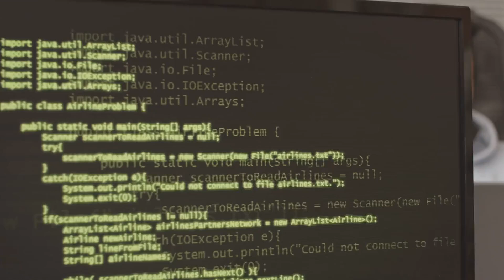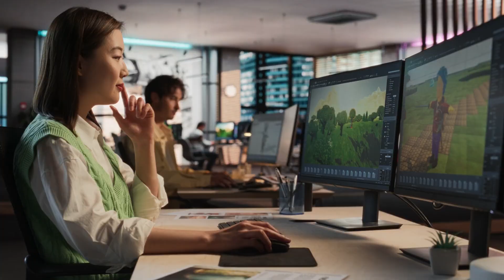Game Development: From Concept to Launch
Dive into the intricate world of game development on AriBri Channel as we explore the journey from a mere concept to a fully realized video game. This detailed analysis breaks down each step of the process, revealing the creativity, challenges, and complex dynamics involved in bringing a game to life. 👾🚀🎮